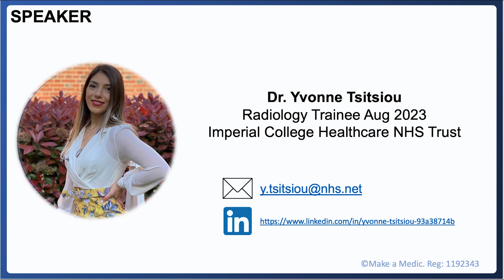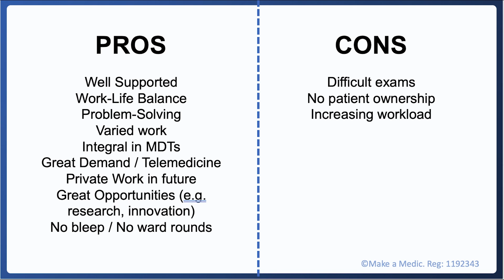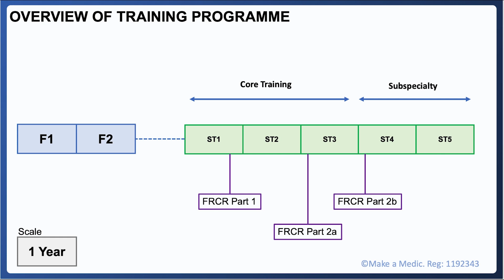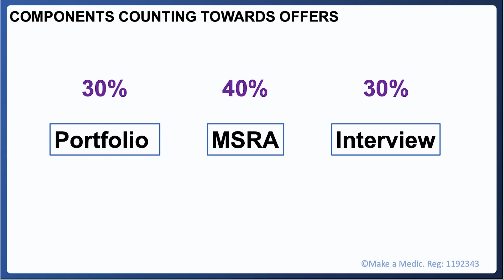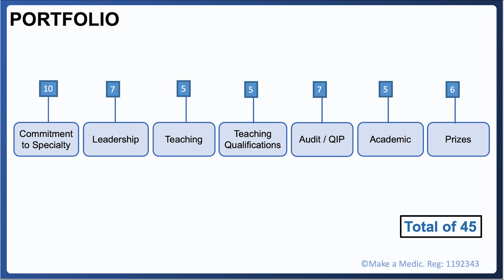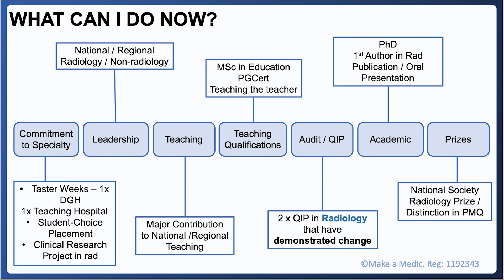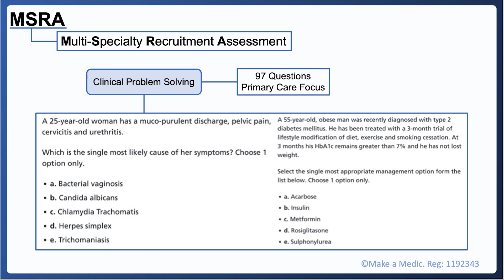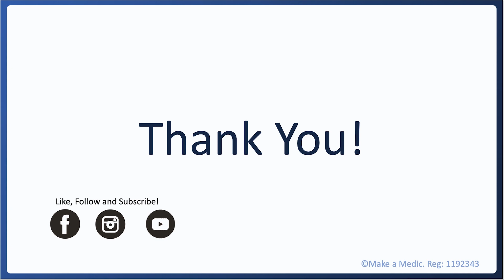How to Get Into Radiology Training UK | Heads Up!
Thinking of becoming an Radiologist but not sure where to start? Our Heads Up! series is here for you!

In this talk, Radiology Trainee, Dr. Yvonne Tsitsiou, takes you through everything you need to know to maximise your chances or success!

If you are looking for convenient and lucrative locum opportunities, do check out our generous sponsors, Holt Doctors!

Timestamps
0:00-00:33 Introduction
00:33-02:12 Pros and Cons of Doing Radiology
02:12-03:36 Overview of the Training Programme
03:36-05:45 Overview of the Application Process
05:45-10:10 How to Build a Competitive Portfolio
10:10-11:03 MSRA
11:03-11:55 Radiology Interview Structure and Format